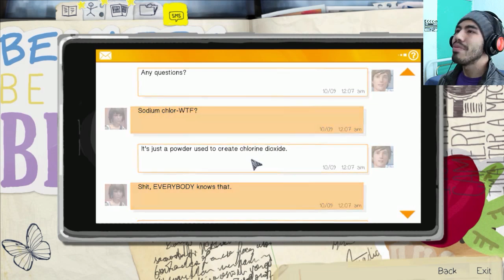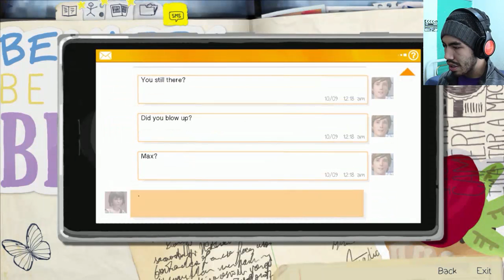NOS METEMOS A LA ESCUELA DE NOCHE | Life Is Strange (Parte 9)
Tenemos que averiguar quién fue el responsable de lo que le sucedió a Kate, un buen lugar para buscar pruebas parece ser la oficina del director... tenemos que buscar una manera de entrar